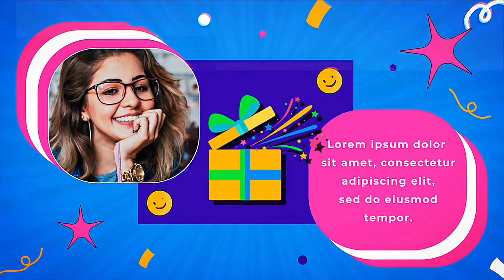New Season Slideshow After Effects Templates | Library of AE Templates Fashion Music Food Themes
🔴🔵 New Season Slideshow After Effects Templates 🔵🔴